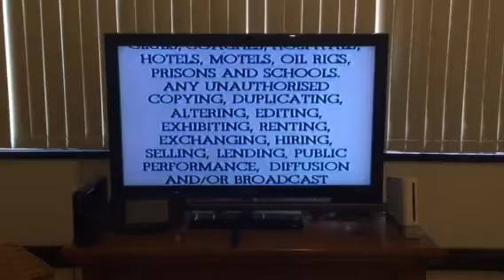Opening to The Black Stallion 1992 VHS (Australia)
Here’s the order:
1. Warner Home Video/MGM warning scroll (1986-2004)
2. MGM/UA Home Video logo (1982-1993)
3. G rating screen